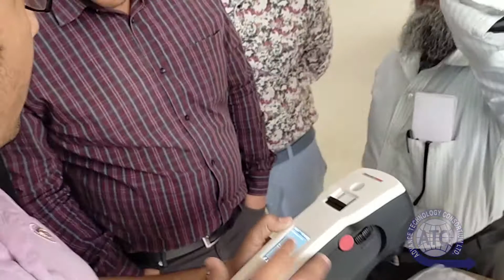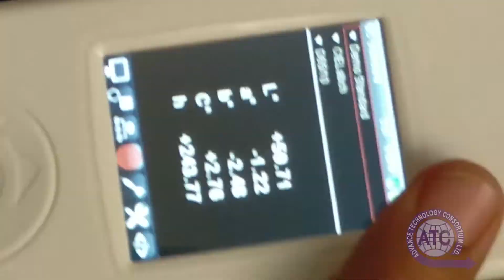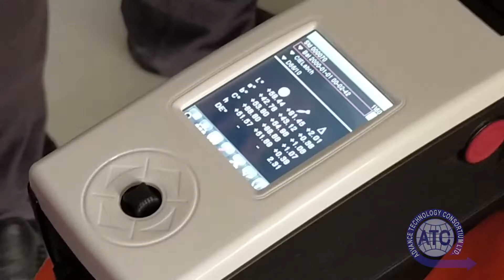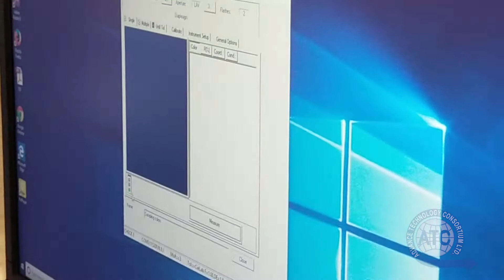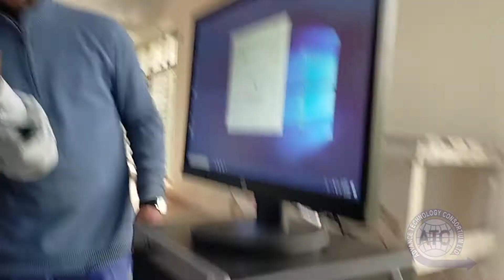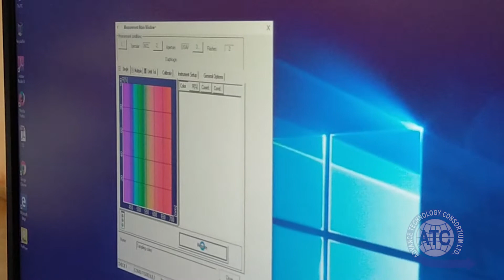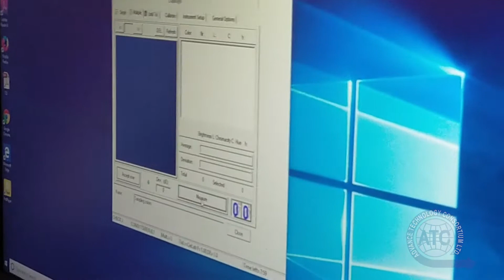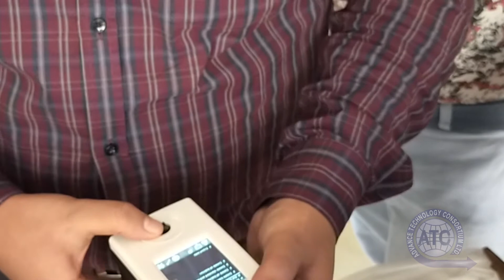Fabric Color Analyzer Datacolor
Datacolor Color analyzer